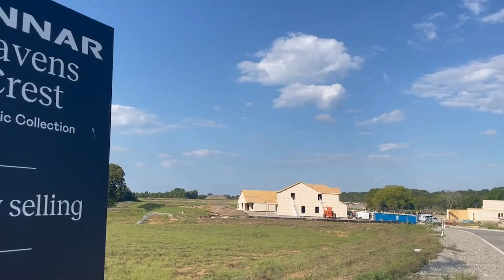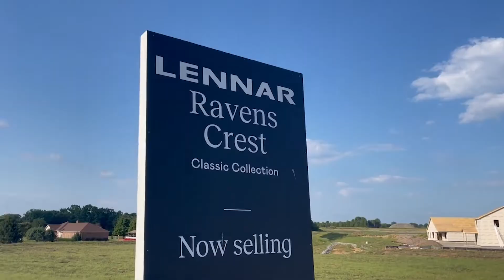Mt Juliet NEW HOME CONSTRUCTION Update - Mount Juliet TN Homes for Sale 2022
There are some great opportunities for NEW HOMES in Mt Juliet TN. Join Realtor® Andy Lusk for an update on NEW HOMES coming to this in-demand suburb of Nashville, TN.